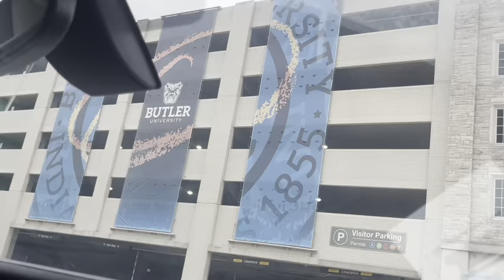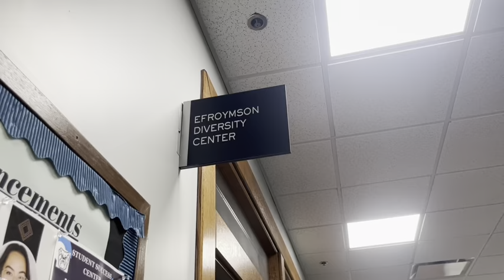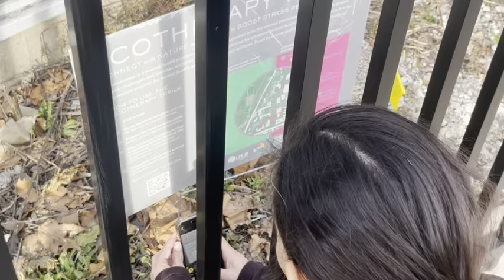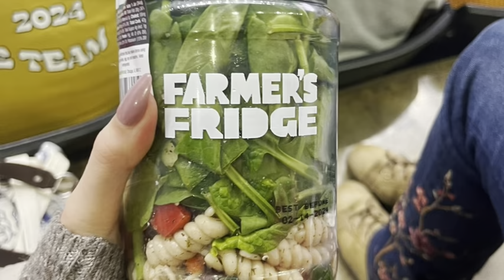Butler University Vlog | Campus Visit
had amazing time 🫶🏼